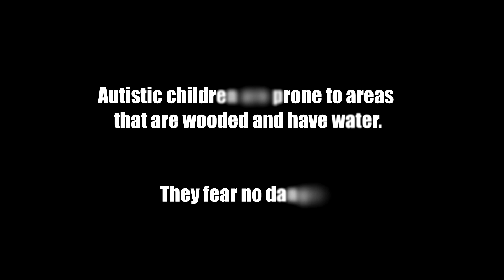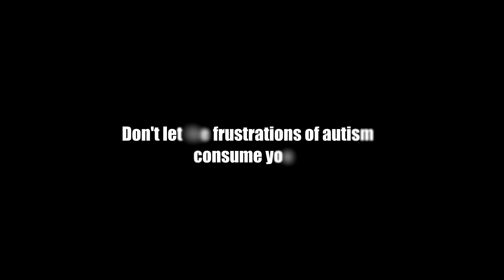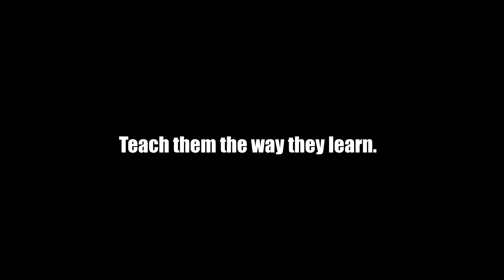God provides Autism Awareness Video